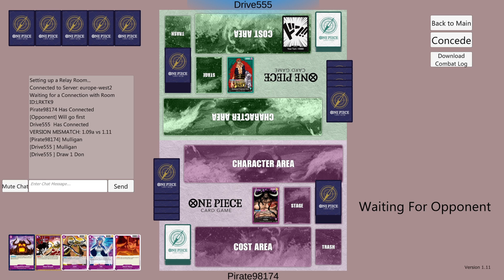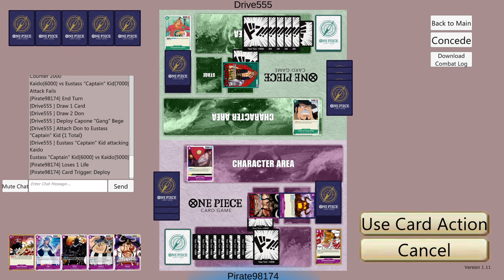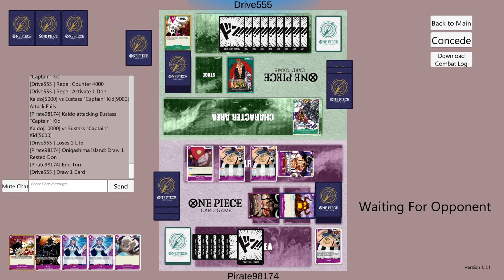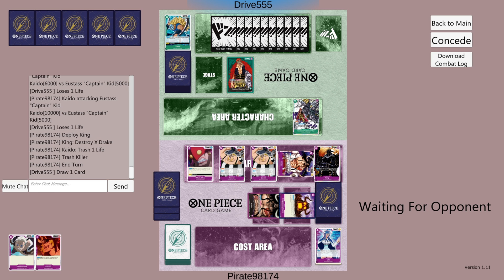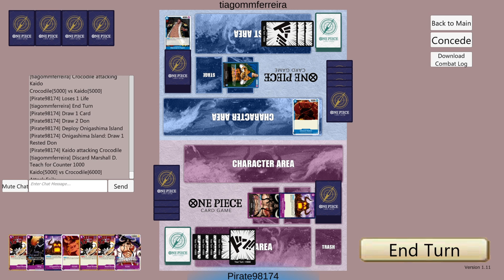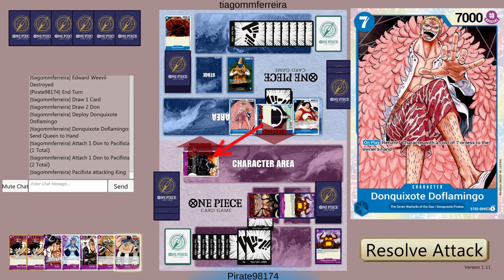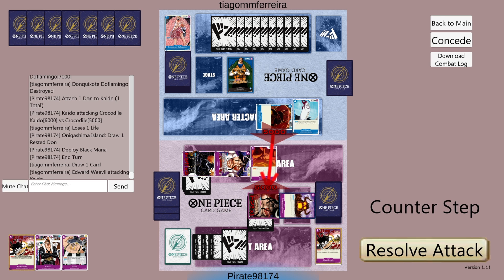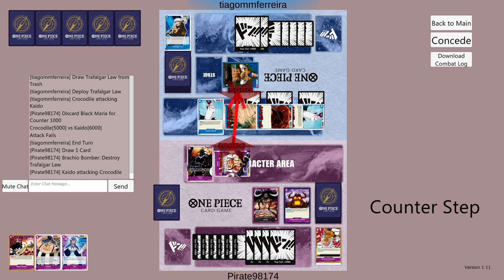KAIDO VS TOUT LE MONDE : Starter Deck Limited Battle | ONE PIECE CARD GAME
On va enfin faire un vrai match One Piece Card Game. Duel IRL avec les starters deck format Limited Battle. Je vous laisse kiffer la vidéo .

Lien pour télécharger Marvel Snap, ça te prendra que quelques secondes

TOUS LES LIENS IMPORTANTS

LIEN SIMULATEUR (télécharger la version appropriée et plus d'infos dans le Discord )

Lien du Discord de la commu One Piece Card Game FR
Lien du Discord de la commu anglaise/global One Piece Card Game

Lien du site pour se faire des proxy et build des decks

Davantages d'informations :
Monté sur Sony Vegas Pro